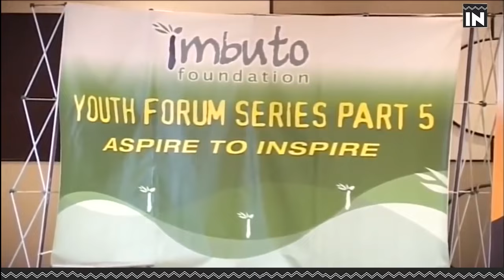"Jye ndamuzi, nabanye na we, yaranyoboye HE KAGAME reka mubabwire" Gen KABAREBE